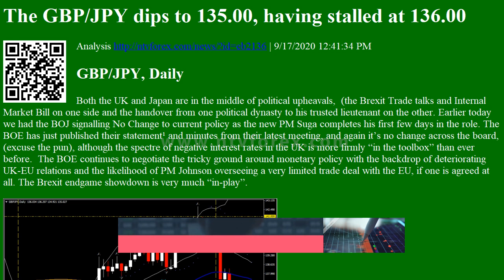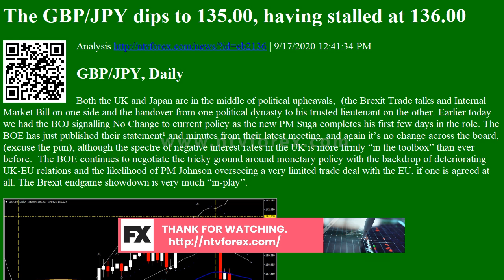Analysis The GBP/JPY dips to 135.00, having stalled at 136.00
The GBP JPY dips to 135.00, having stalled at 136.00 Analysis
. 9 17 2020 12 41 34 PM GBP JPY, Daily Both the UK and Japan are in the middle of political upheavals, the Brexit Trade talks and Internal Market Bill on one side and the handover from one political dynasty to his trusted lieutenant on the other. Earlier today we had the BOJ signalling No Change to current policy as the new PM Suga completes his first few days in the role. The BOE has just published their statement and minutes from their latest meeting, and again it s no change across the board, excuse the pun , although the spectre of negative interest rates in the UK is more firmly in the toolbox than ever before. The BOE continues to negotiate the tricky ground around monetary policy with the backdrop of deteriorating UK EU relations and the likelihood of PM Johnson overseeing a very limited trade deal with the EU, if one is agreed at all. The Brexit endgame showdown is very much in...